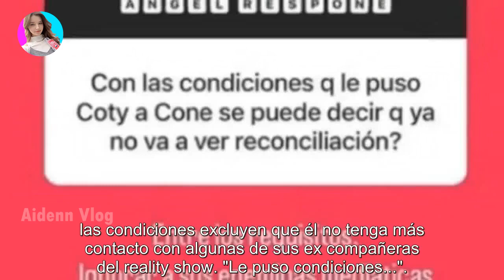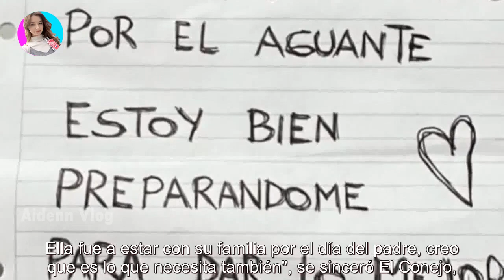Coti le puso una estricta lista de exigencias al Cone para volver a ser pareja: "Ignorar a..."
Coti le puso una estricta lista de exigencias al Cone para volver a ser pareja: "Ignorar a..." - Últimas Noticias teleshow

La ex participante de Gran Hermano le "impuso" a su ex novio una serie de requisitos para estar juntos de nuevo. Coti Romero se puso fi...